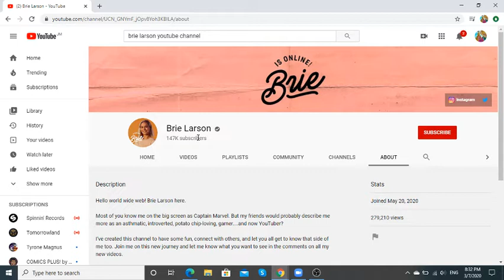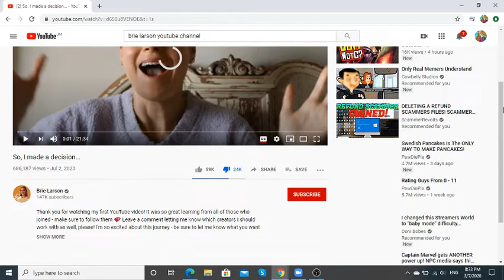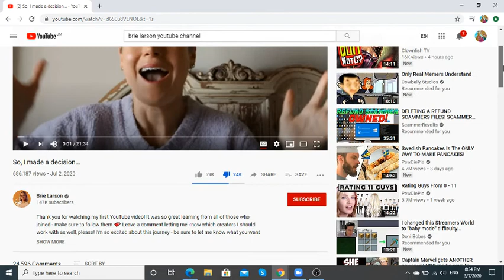Roasting Brie Larson part 1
Yeah, i partially roast brie larson, i just made the video so enjoy, looking to see how much views i get with this, brie is a shitty actress none the less.
3/7/20